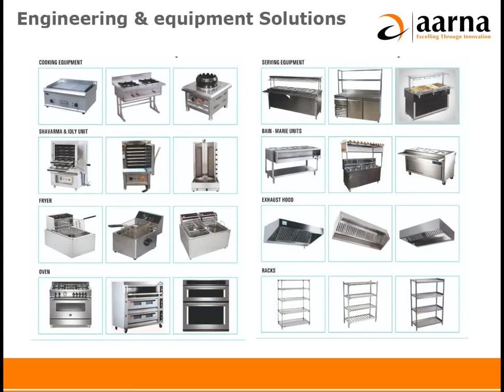Aarnatek kitchen equipments 2021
Aarnatek’s engineering & equipment Solutions is one of the leading supplier and Importer of S.S. Kitchen & Refrigeration Equipmen of hotel. restaturant and other catering to the need of food Industries in india. We provide service like consultation, Kitchen planning and design, project management, Installation and dependable after sales service, to sum it up A TOTAL PROJECT SOLUTIONS. We work in close partnership with the world's leading equipment and product manufacturers in MALAYSIA, TAIWAN, CHINA, SINGAPORE, KOREA, ITALY AND USA, We are dedicated towards keeping our clients kitechen units operating at optima efficiency. Our trained service team with Engineers and technicians are ready to provide 24 x 7 days service to all of our customers needs.